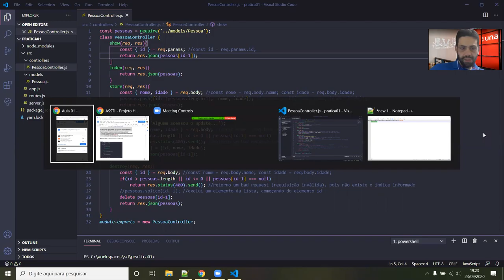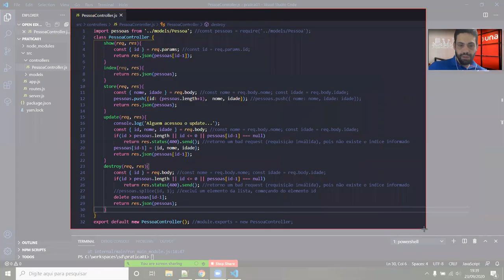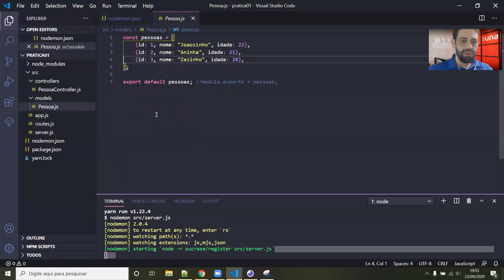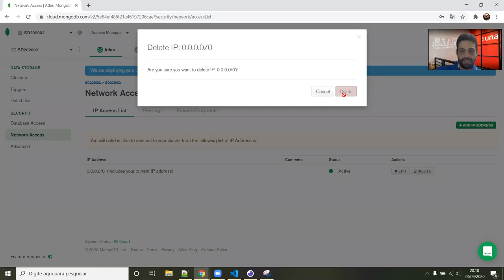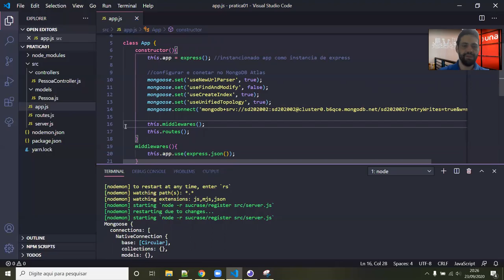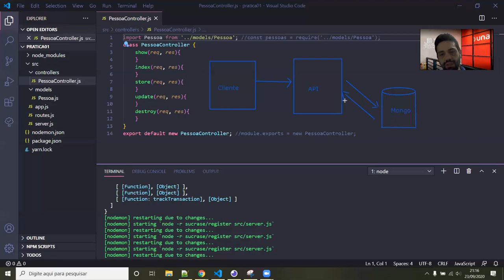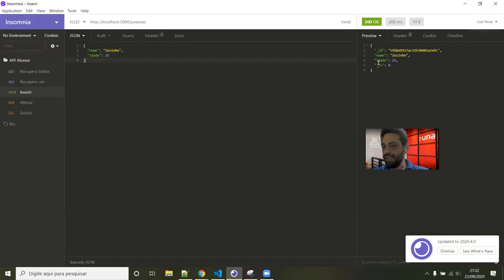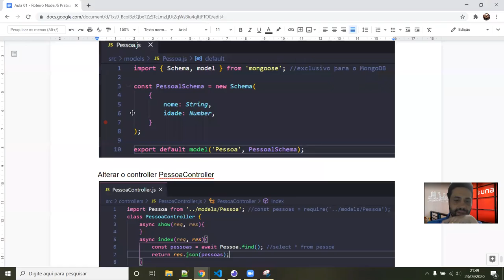Aula 05 - Utilizando MongoDB, Nodemon e Sucrase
Aula do dia 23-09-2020 da UC Sistemas Distribuídos e Mobile do Centro Universitário UNA